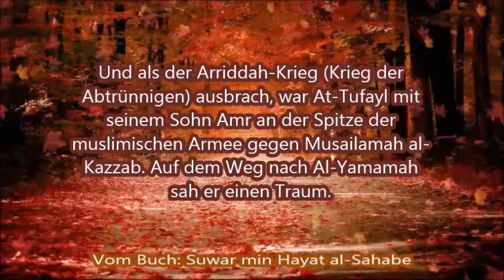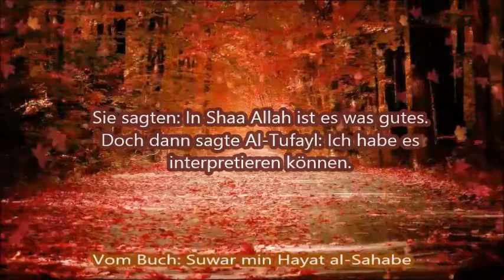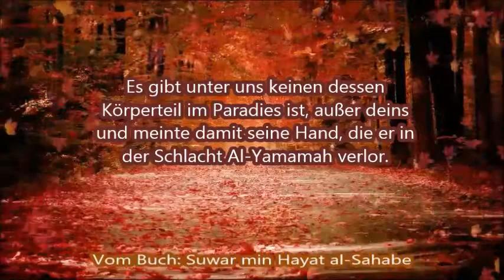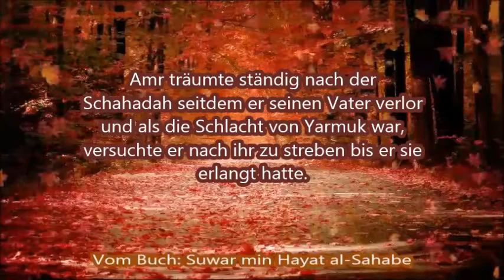09 AlTufayl bin Amr Al Dawsi - sein Traum bevor er stirbt ┇ Geschichten der Sahabe ┇ Bilkalem